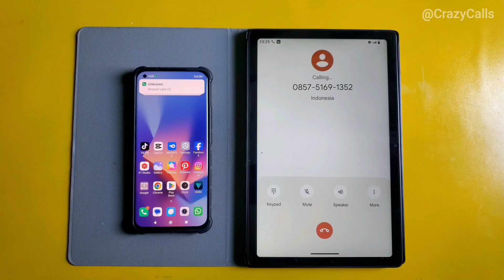Xiaomi 11 ultra incomingcall+Advan Tab VX Lite outgoingcall on flip case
Advan Tab VX Lite outgoingcall on flip case vs xiaomi 11 ultra 5G incomingcall at same time